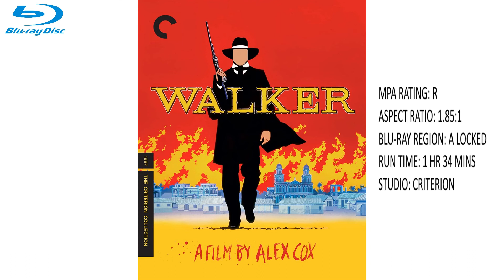NEW Blu-ray Releases [12TH APRIL 2022 | U.S.A]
45 Years
American Flyers
The Blind Swordsman Zatoichi
Chucky: Season One
C'mon C'mon
Dr. Phibes Double Feature
Escape from Alcatraz
Jersey Girl
Last Looks
Mary Shelley's Frankenstein
New Year's Evil
The Round-Up & The Red and the White
Street Sharks The Complete Series
The Shipping News
Spider-Man: No Way Home
Spider-Man Triple